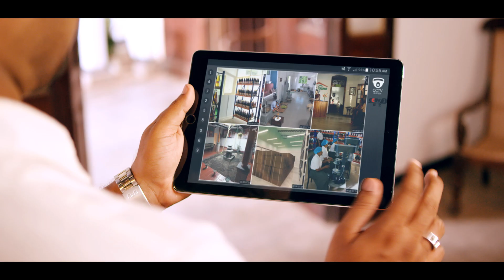Propel Your Business to the Future with Dialog Broadband